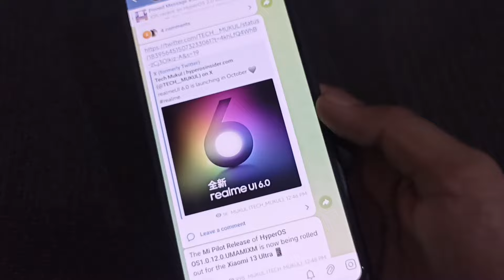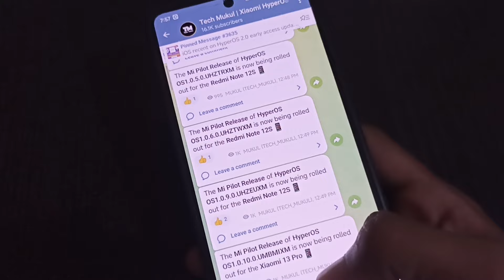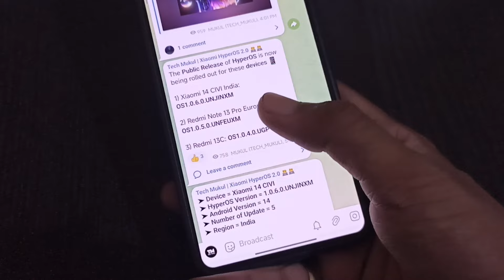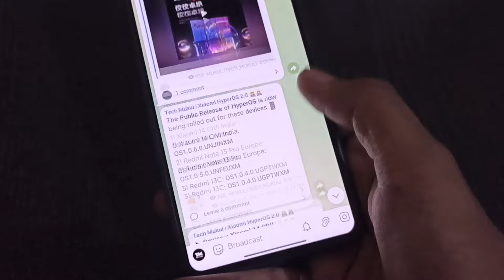HyperOS 2.0 Global update status for 10 Xiaomi devices 📱